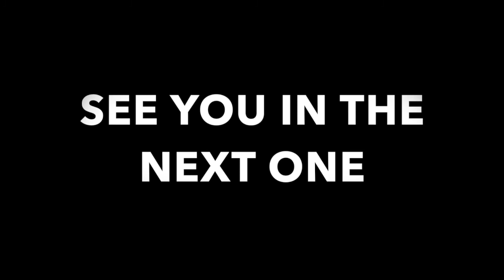Getting back on track with diet and exercise after holiday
Some tips on how you can get back on track after holiday